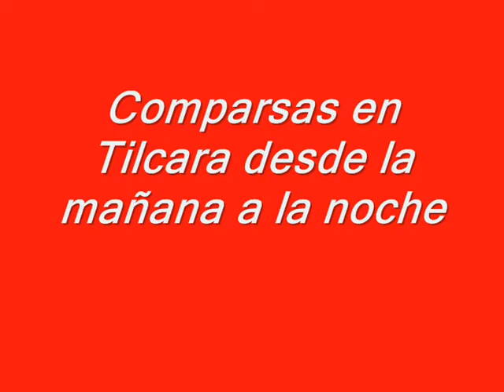COMPARSAS EN TILCARA DESDE LA MAÑANA A LA NOCHE